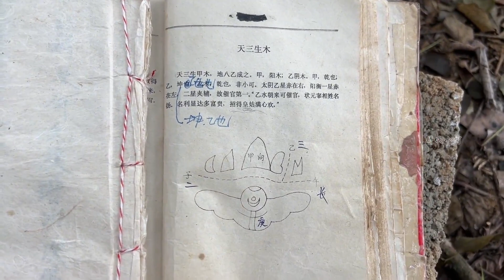小伙找到一块风水宝地，后人可嫁娶高官儿女，很快找来机器开荒【桥头小何】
纯属个人挑战  无不良引导
大家好！这里是【桥头小何】YouTube官方频道☟☟☟
很幸运能在这里和大家相遇
和大家分享农村生活身边事
感受生活中的点点滴滴
欢迎大家来找我玩儿！

桥头小何 农村生活 风水 我们的视频旨在教育如何安全、有效地处理害虫问题，无任何动物受害。